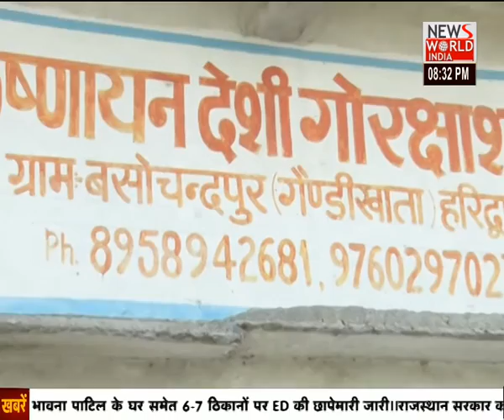Biggest Gaushala in Uttarakhand - Shri Krishnayan Gaushala, Haridwar। Uttarakhandi People